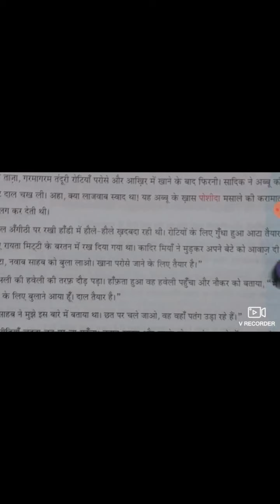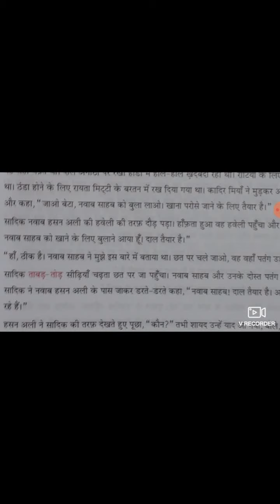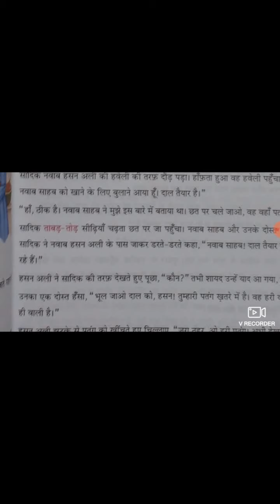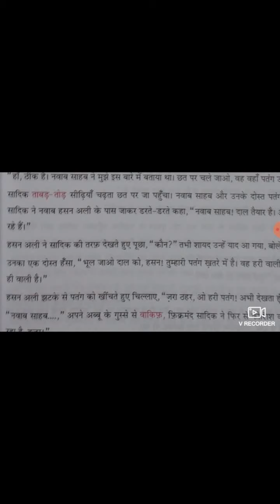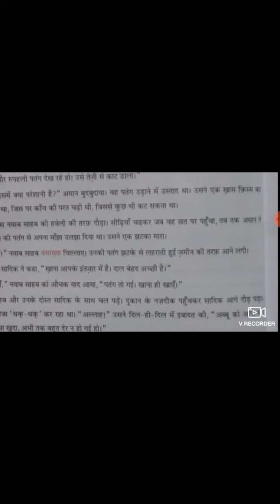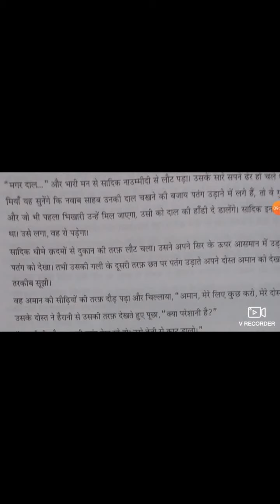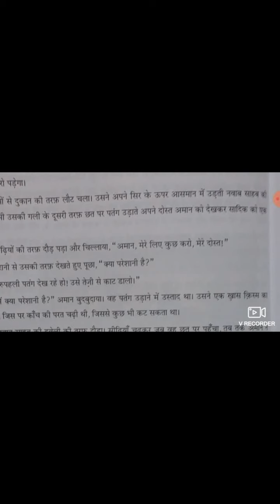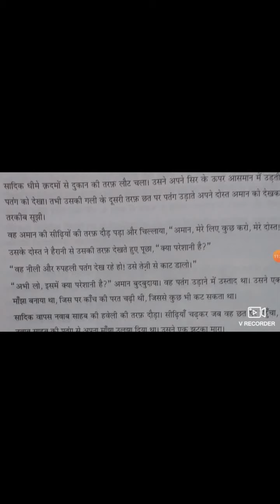कक्षा - 8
हिन्दी साहित्य
लजिज दाल
दिनांक - 07/09/2020